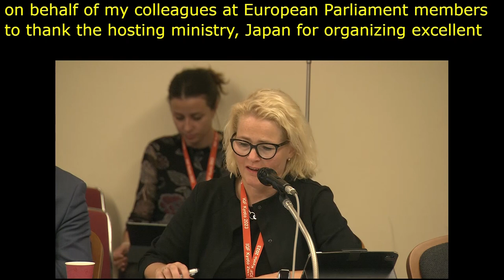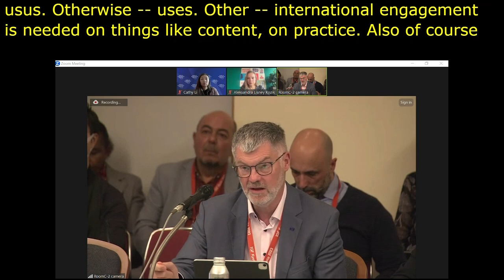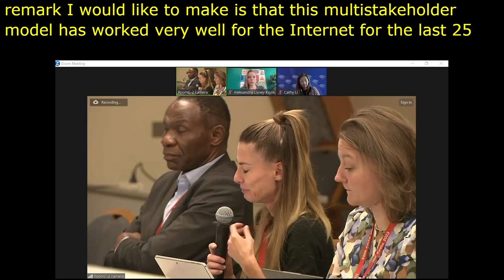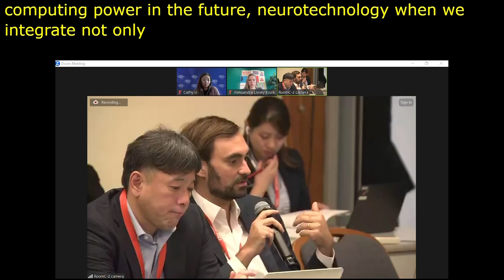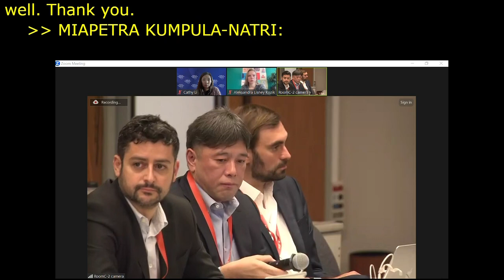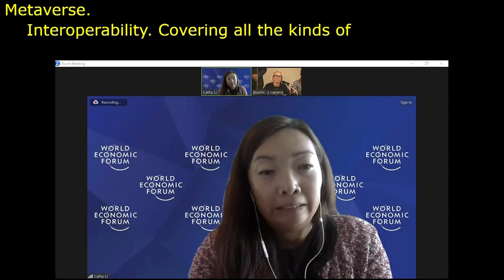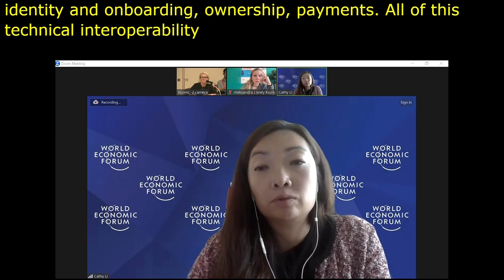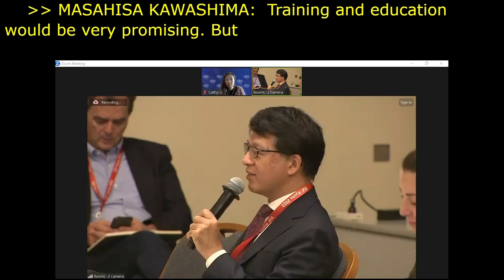IGF 2023 Day 3 Workshop Room 9 The Virtual Worlds we want Governance of the future web